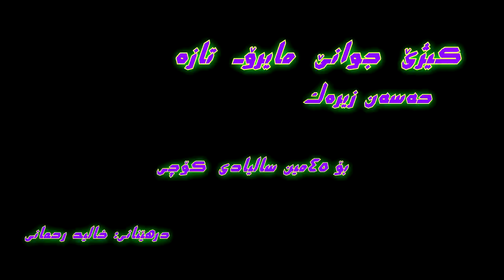حه‌سه‌ن زیره‌ک کیژێ جوانێ مایرۆ ـ تازه‌